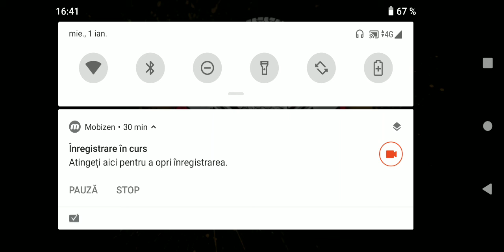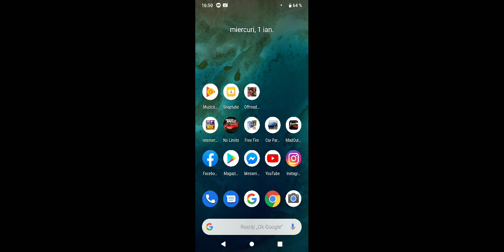Offroad Outlaus ( îmi cer scuze că nu e sunet )